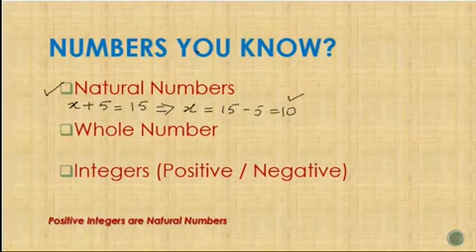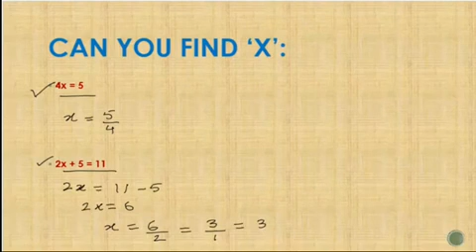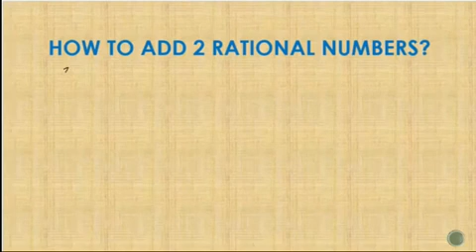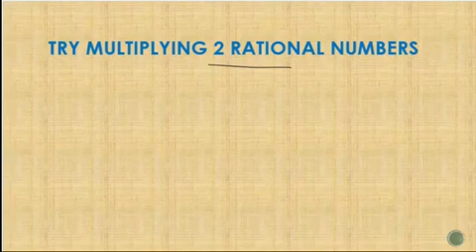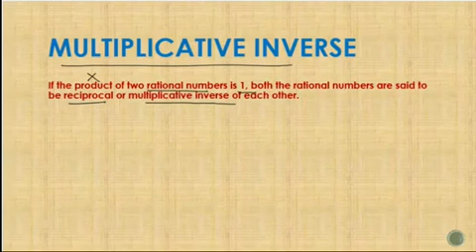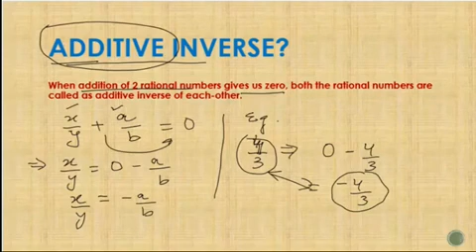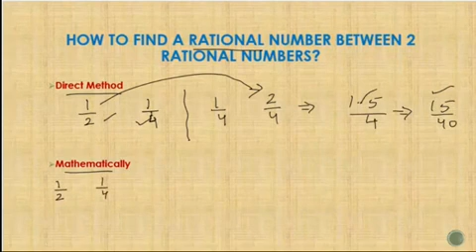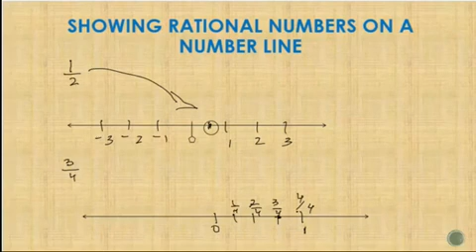Rational Numbers CLASS 8TH FULL INTRODUCTION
Class 8th chapter 1 mathematics part 1
GKSS SCHOOL PRODUCTION